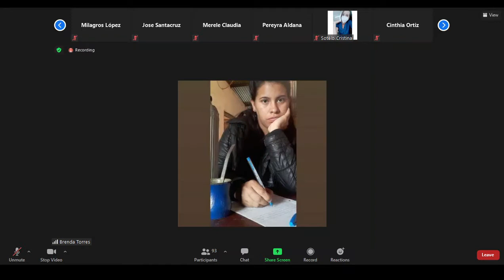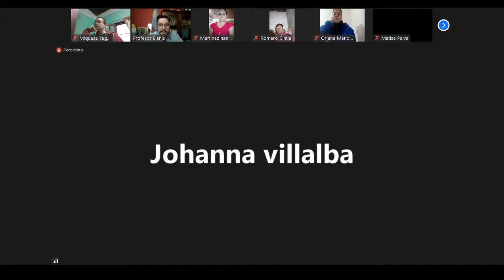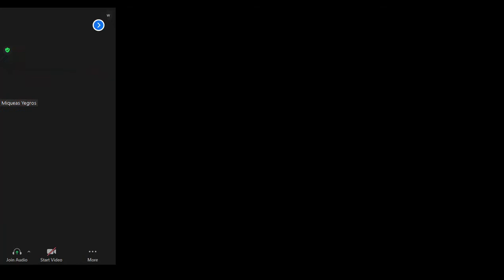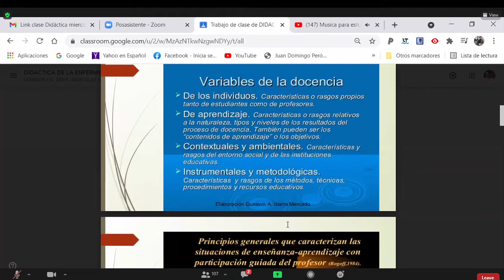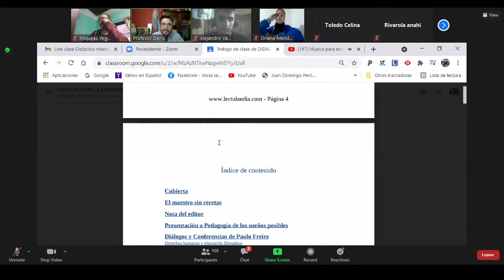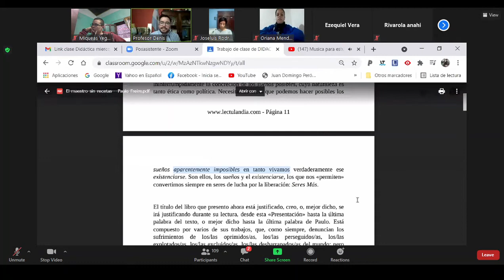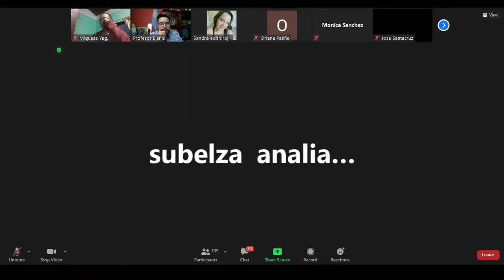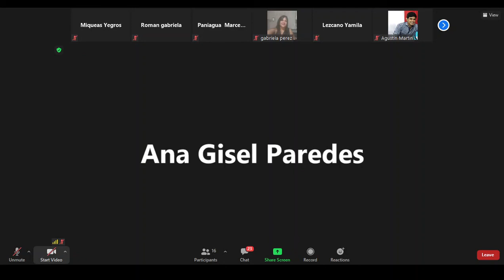Didáctica - Practico - 23/06/2021